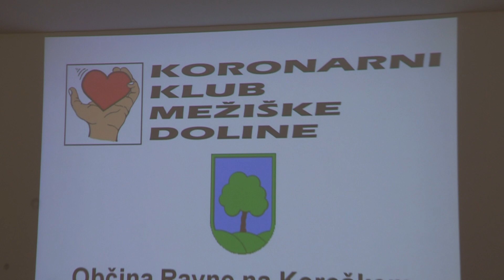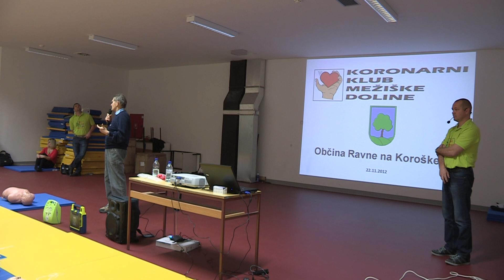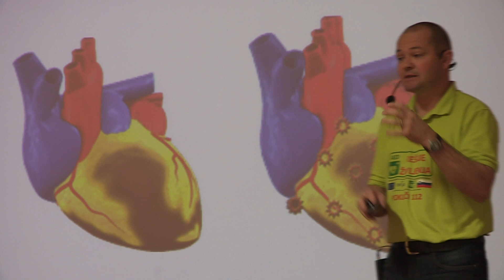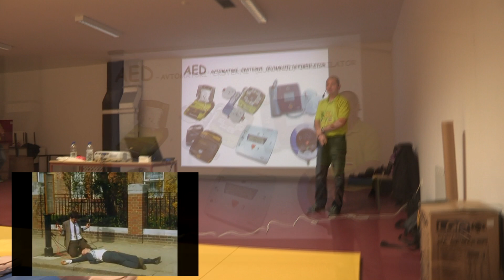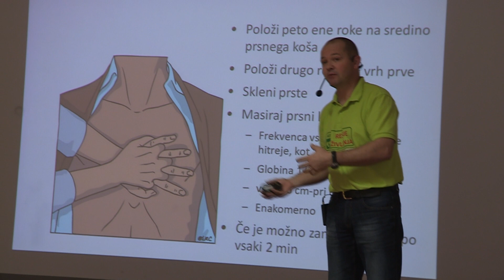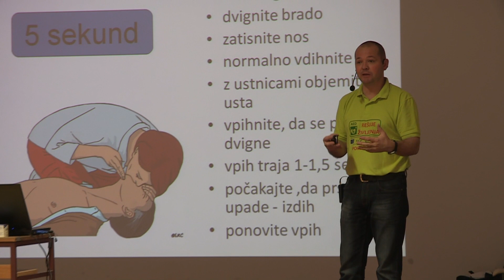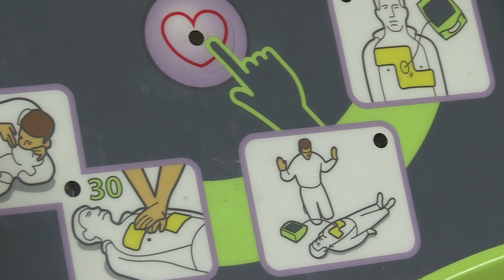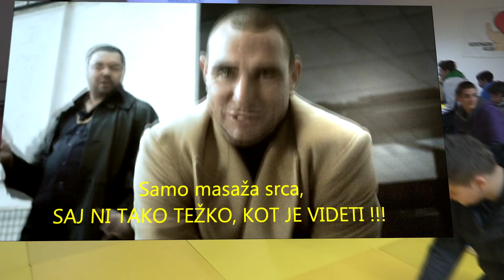REŠUJMO ŽIVLJENJA- Naučimo se oživljati- SREDNJA ŠOLA RAVNE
KORONARNI KLUB MEŽIŠKE DOLINE -
 IZOBRAŽEVANJE, IZPOPOLNJEVANJE IN USPOSABLJANJE S PODROČJA ZDRAVSTVA, predavatelj:  PETER KORDEŽ
organizira kratek tečaj o oživljanju in
uporabi defibrilatorjev.